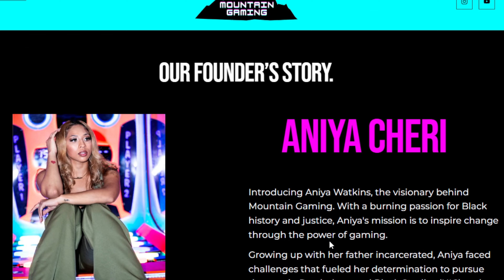THEY KIDNAPPED YOUR WIFE AND WAS READY TO….. | Indi Game Created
Thankyou for your support on this page. This has always been a goal/dream of mines and im glad to share it with everyone!